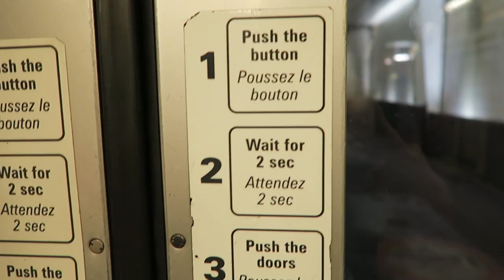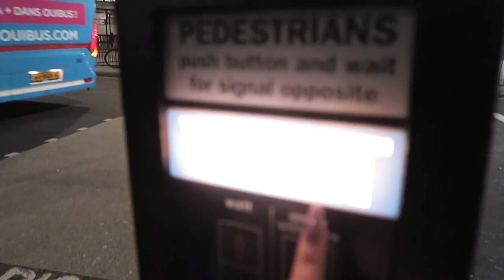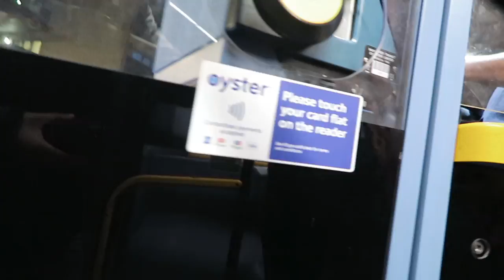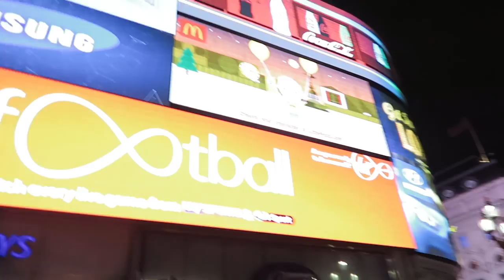#14 LONDON HERE WE COME!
Hi guys! We are travelling again! Not as far as going to Philippines, this time we are going to London =D We took the bus for 7 hours! It was a long trip but we got there! Check it out and meet our squad.